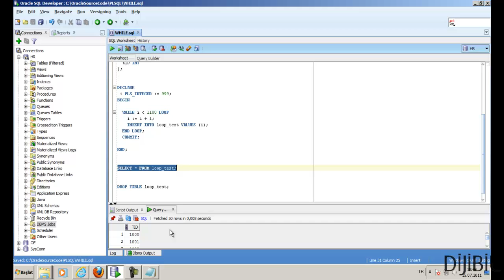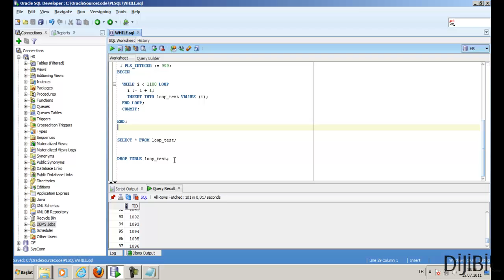Oracle PL/SQL - WHILE